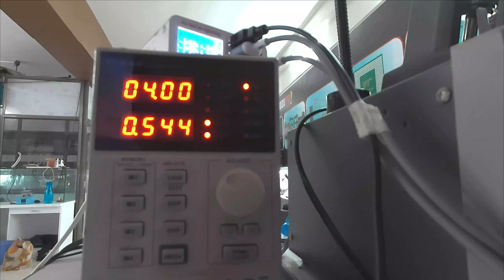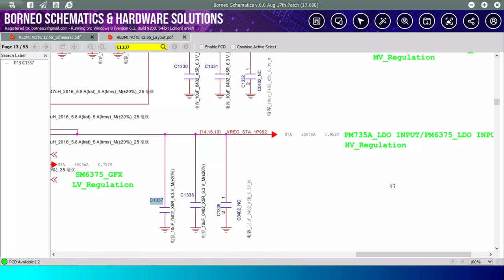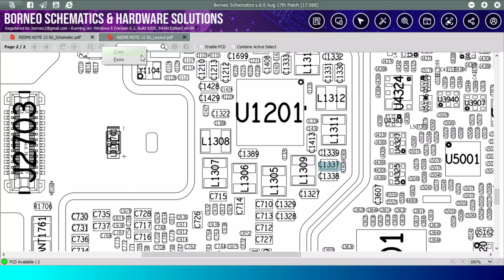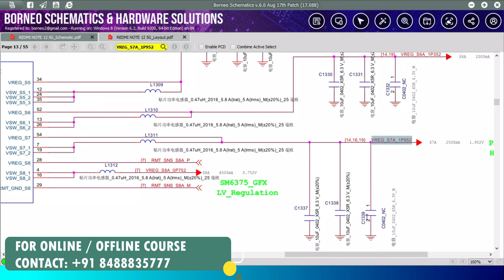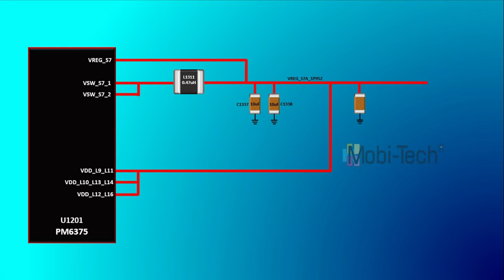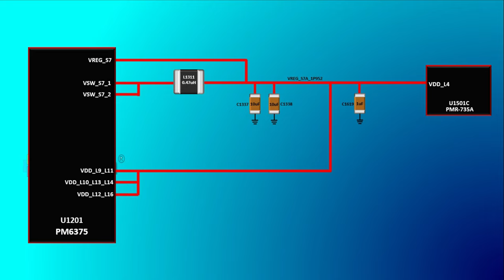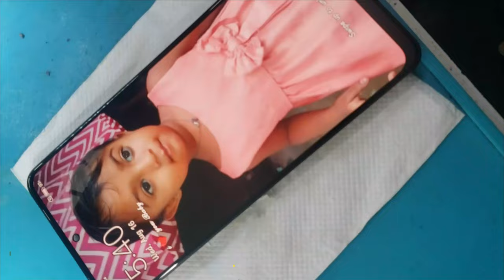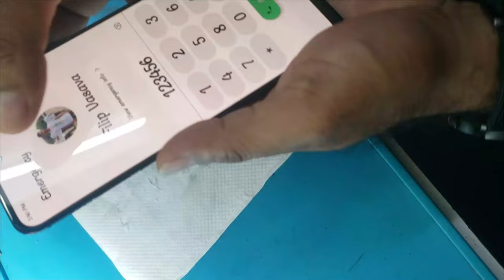Note 12 5G Dead Solution | Secondary Shorting | Repair With Schematic Diagram | Full Fault Tracing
In this video you learn how to solve secondary shorting.